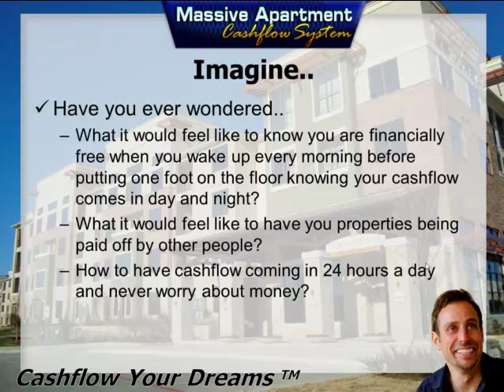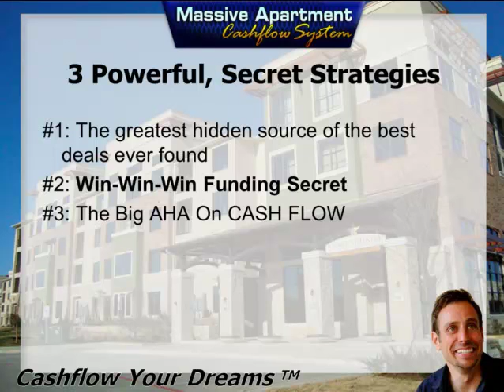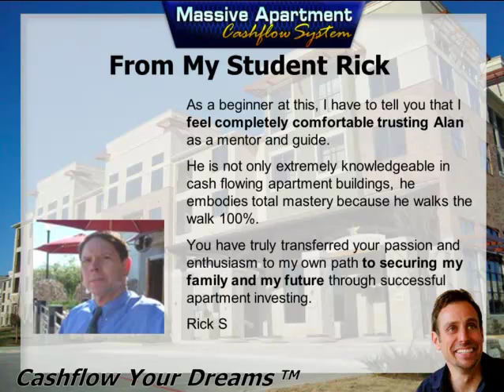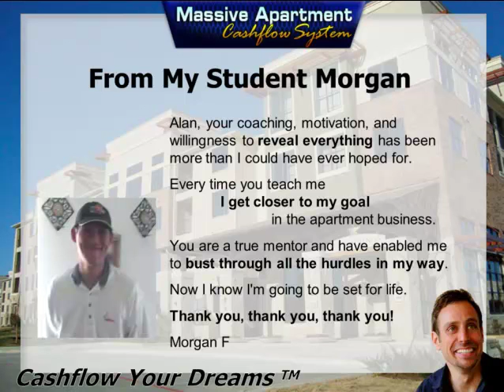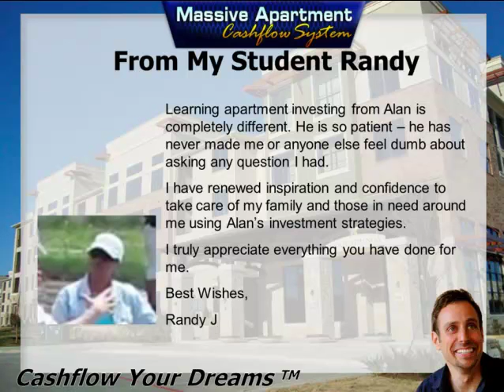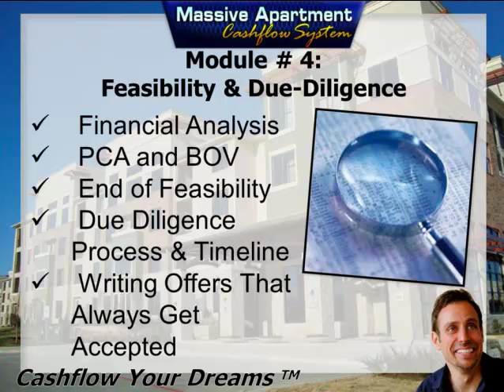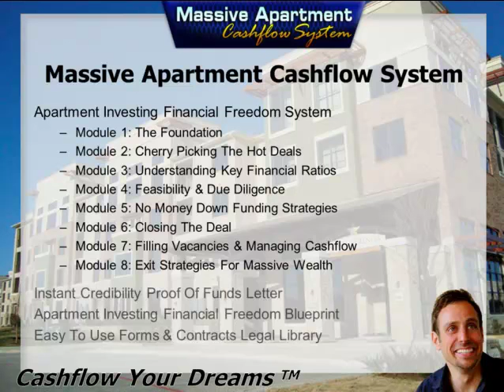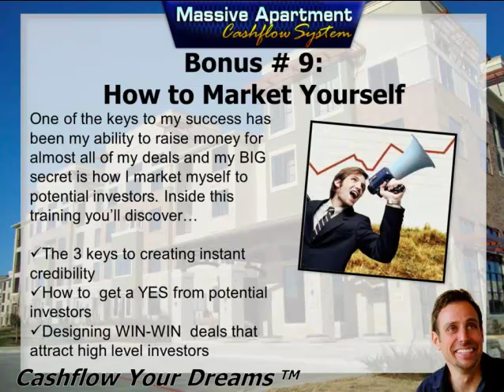MACS Sales Webinar June13th